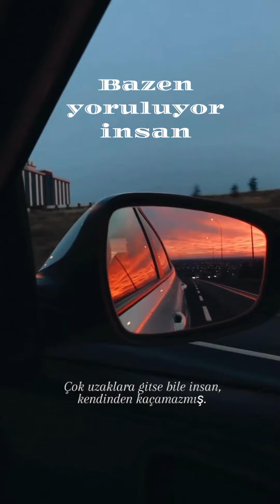1 Mart 2024 Yaman KARACA Bazen yoruluyor insan. Seslendiren Sanime KARA